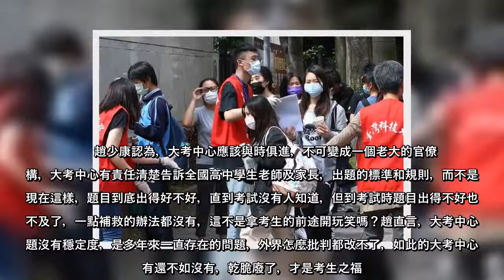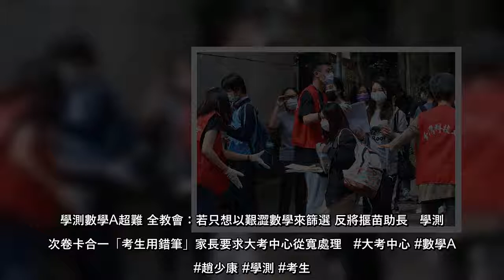新課綱首屆大學學測日前落幕，其中，數學A考題遭批題目困難，重挫考生信心，全國教師會24日指出，若學測妄想以艱澀數學來篩選學生，恐將揠苗助長。對此，資深媒體人趙少康則認為，大考中心不長進，出題目像打擺子